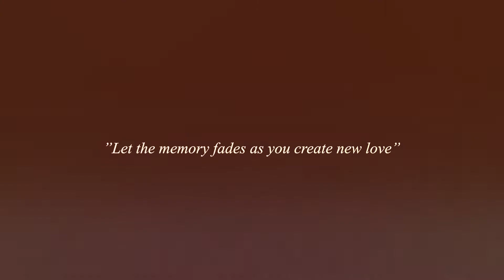Heartbreak MC Chapter 2 "let the memory fades as you create new love"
Take a look at new tees collection from Elders Company

“Heartbreak Motorcycle Club”

dedicated for riders who once love and breaks

let the memory fades as you create a new love

join our motorcycle club

The Heartbreak MC